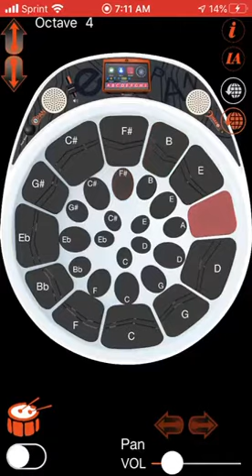What I won’t do I iphone games steelpan...Nfg.UncleMike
Chord games little c Hartford has it